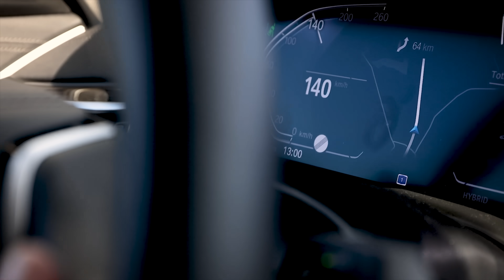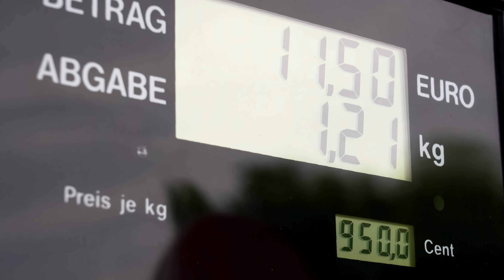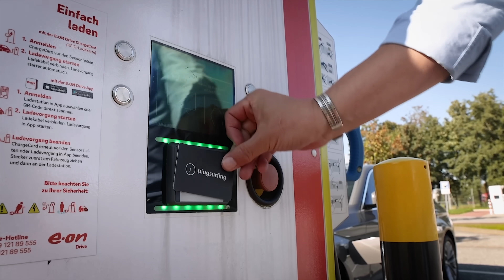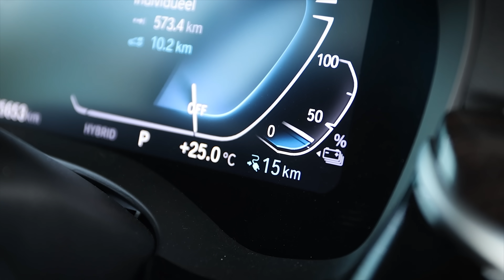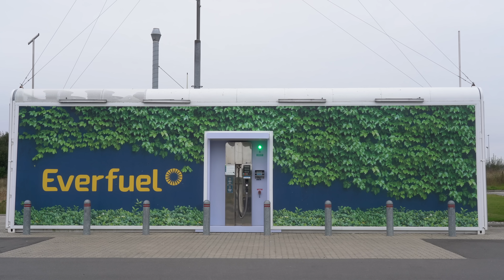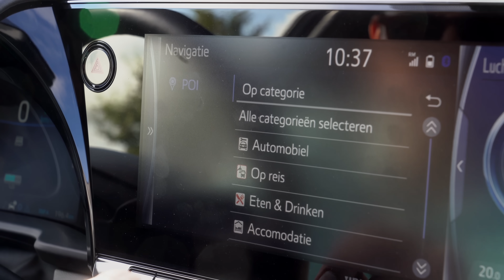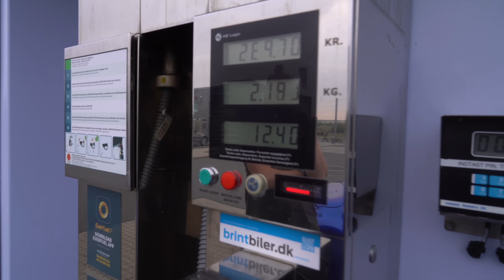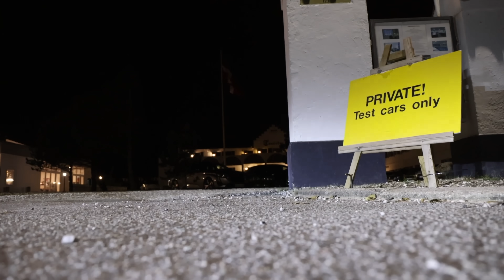Plug-in hybride of waterstof: wie is eerder in Denemarken? | ANWB Auto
Frank en Gert gaan naar Denemarken voor de voorverkiezingen van de Auto van het Jaar. Frank rijdt in een waterstof Toyota Mirai en Gert in een plug-in hybride BMW530e. Drie jaar geleden lukte het Frank niet om de challenge te winnen. Tijd voor een herkansing, wie komt er nu als eerst aan?